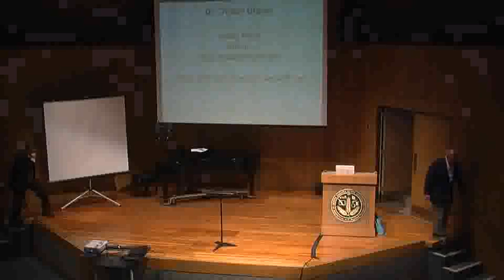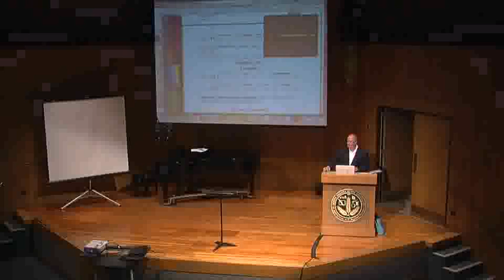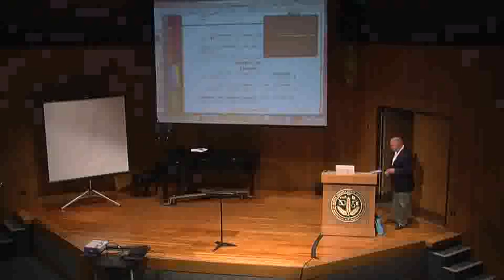Latin American Rhythms